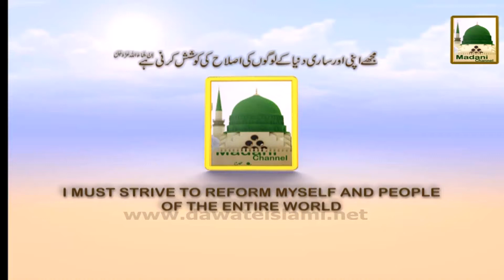Promo - Madani Muzakra for Doctors - Today 15Nov-8pm